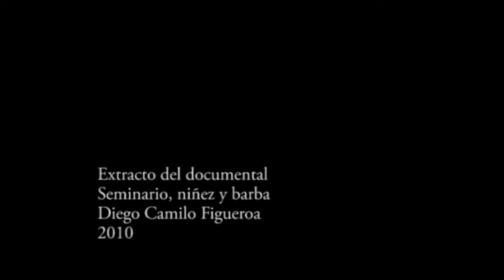Seminarios - Maestro José Manuel Briceño Guerrero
En este extracto del Documental "Seminario, Niñez y Barba" el Maestro José Manuel Briceño Guerrero explica la razón por la cual hacía seminarios, el tema de la educacion falsa en Venezuela y el mundo y su metodología de enseñanza.

Diego Camilo Figueroa
2010